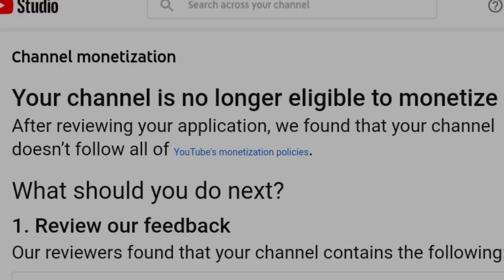My reaction On : "The Banana Splits movie Cover with Willys Wonderland Remastered"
im sorry but looks like i will not making covers again because my channel get a penalty because of that so i make a reaction content instead... Do you like it ???